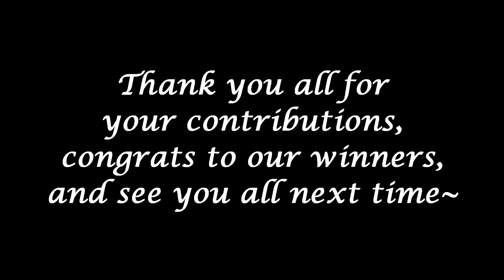Smash King Casting Results #5.1